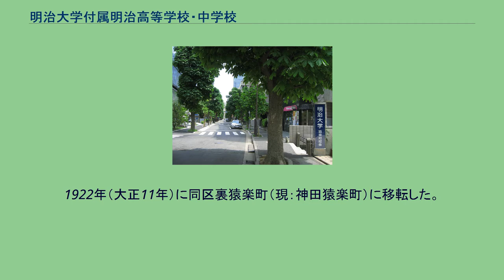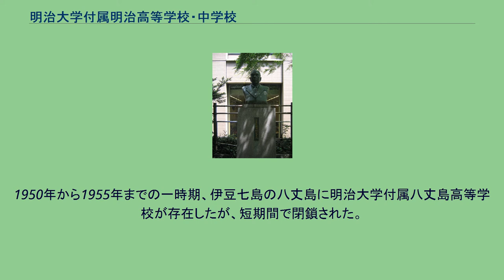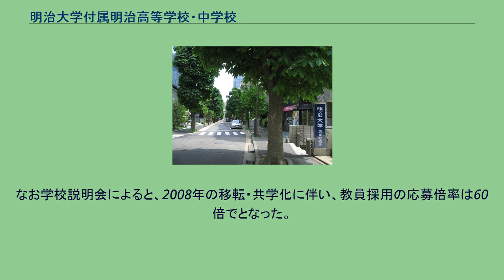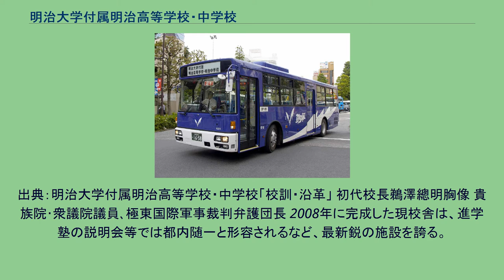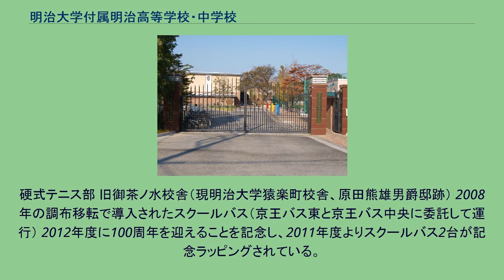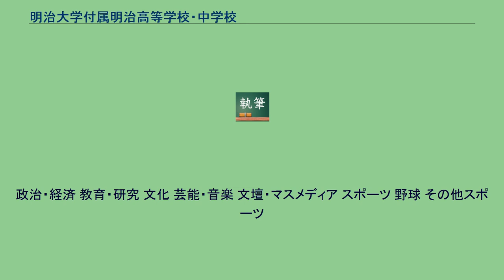明治大学付属明治高等学校・中学校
日本の男子中学校_(廃止)
明治大学付属明治高等学校・中学校（めいじだいがくふぞくめいじこうとうがっこう・ちゅうがっこう）は、東京都調布市富士見町四丁目に所在し、中高一貫教育を提供する男女共学の私立高等学校・中学校。
学校法人明治大学が運営する附属学校。
略称は明大明治（めいだいめいじ）、明明（めいめい） 高等学校において、中学校から入学した内部進学生徒と高等学校から入学した外部進学生徒が第1学年からクラスが混合する併設型中高一貫校。
明治大学唯一の直系附属校。
校内では「明治高校」、「明治中学」と呼ばれ、生徒は「明中生」（めいちゅうせい）、「明高生」（めいこうせい）、両者合わせて「明校生」（めいこうせい）と呼ばれる。
1912年（明治45年）4月、旧制明治中学校として神田区駿河台南甲賀町の明治大学構内にて開校。
1922年（大正11年）に同区裏猿楽町（現：神田猿楽町）に移転した。
初代校長には極東国際軍事裁判日本側弁護団長にして西園寺公望や原敬のブレーンなどを務めた政治家でもあった鵜澤總明、教頭にはイェール大学大学院出身の村田勤が就任。
当初は旧制麻布中学校、旧制開成中学校等と共に東京を代表する私学といわれるなど進学校の性格が強かったが、戦後は明治大学までの10年一貫教育を方針とした学校となり今日に至っている。
旧制麻布中学校との間には教員などの往来のほか、関東大震災の校舎焼失の際に同校校舎を借用するなどの交流があった。
1950年から1955年までの一時期、伊豆七島の八丈島に明治大学付属八丈島高等学校が存在したが、短期間で閉鎖された。
1960年頃まで、明治第二高等学校（夜間部）が設置されていた。
著名な卒業生に明治大学評議員舩曵寛眞（日本航空名誉顧問）等がいる。
大学受験において最も多くの志願者を集める人気校である明治大学の唯一の直系付属校であることなどから、大手進学塾日能研等による入試データでは早慶付属校などと並び、私立大学付属校としては最難関圏内にランクされている。
2008年（平成20年）に調布市の日本航空グラウンド跡地へ移転し、同時に男女共学となった。
新キャンパスへの移転により、総工費約240億円の最新鋭の施設での少人数教育、クラブ活動など、教育環境は大幅なレベルアップを遂げた。
日本初の女性法曹・裁判官、キャリア官僚、女性政治家などから、現在活躍中の女優・ファッションモデルまで、時代をリードするOGを輩出してきた明治大学に対し、付属校として永らく男子校の伝統を守ってきたが、共学化により新たな伝統が生まれることが期待されている。
なお学校説明会によると、2008年の移転・共学化に伴い、教員採用の応募倍率は60倍でとなった。
出典：明治大学付属明治高等学校・中学校「校訓・沿革」 初代校長鵜澤總明胸像 貴族院･衆議院議員､極東国際軍事裁判弁護団長 2008年に完成した現校舎は、進学塾の説明会等では都内随一と形容されるなど、最新鋭の施設を誇る。
概要は下記の通り。
バレーコート4面を収容する第1体育館、バレーコート2面を収容する第2体育館、柔道場、剣道場及び、250mトラック、サッカーコート、テニスコート5面を擁する全面人工芝のグラウンド、蔵書数約4万冊の図書館、CALL教室、大小教室や音楽室・作法室等の特別教室、1450名収容の鵜澤總明ホール、350名収容の食堂・カフェテリア、コミュニケーションスペースにもなる幅6mの広い廊下。
スクールバスは17台保有（調布営業所11台・府中営業所6台）。
硬式テニス部 旧御茶ノ水校舎（現明治大学猿楽町校舎、原田熊雄男爵邸跡） 2008年の調布移転で導入されたスクールバス（京王バス東と京王バス中央に委託して運...